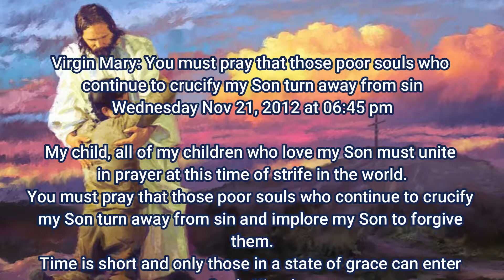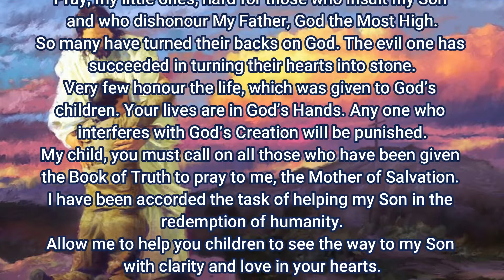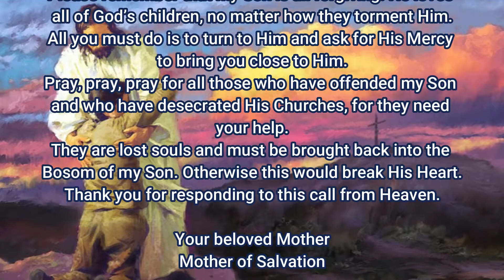Pray For Souls To Turn Away From Sin - Nov 21, 2012